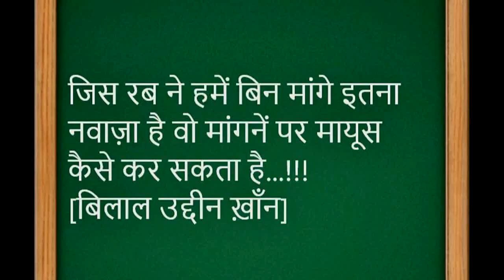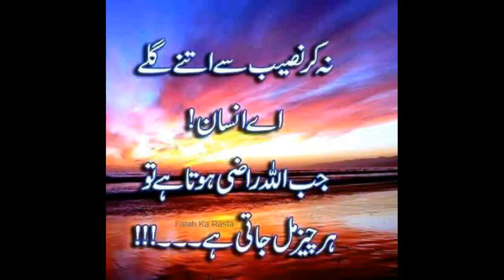Har dard ke k ilaj ka wazifa